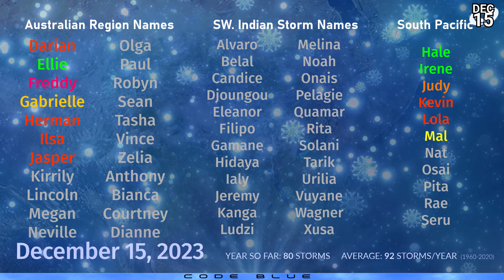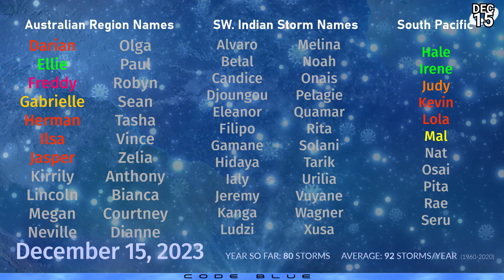Cyclone Jasper still alive, potential in the Western Pacific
Cyclone Jasper is still producing heavy rainfall over a large part of northern Queensland, including Cairns, and still retains a circulation and is therefore still a tropical cyclone. However, winds are now down to depression status as the system trundles towards the Gulf of Carpentaria, moving westwards.

Computer models are coming round to the idea that the storm will directly lead into the next phase, in which it is likely to rapidly intensify over the Gulf and swing back towards the east, making another landfall on the Cape York Peninsula, potentially near Weipa.

Rainfall over the next seven days could reach in excess of 500mm along the west coast, and still another 400mm is possible in the Cairns and Innisfail areas, on top of current accumulations.

Elsewhere, an area of interest is gathering in the Western Pacific, and chances are rapidly increasing for tropical cyclone development before it reaches the Philippines. Whilst the system will continue to remain disorganised, it could become a potent tropical storm with strong winds approaching typhoon force at worst case.